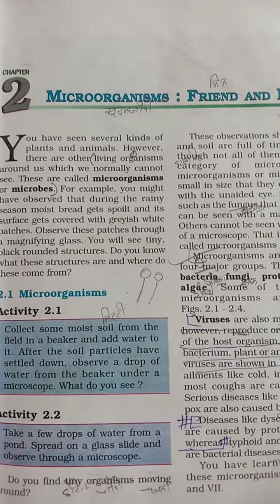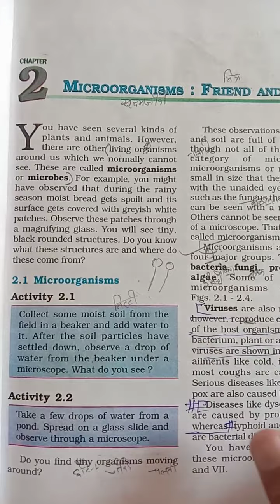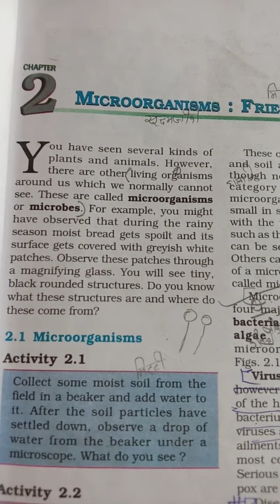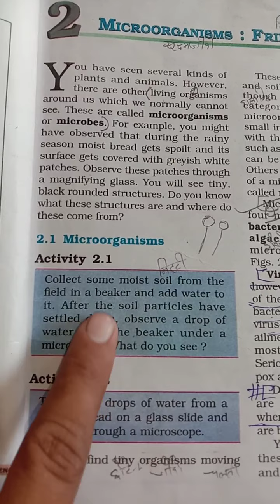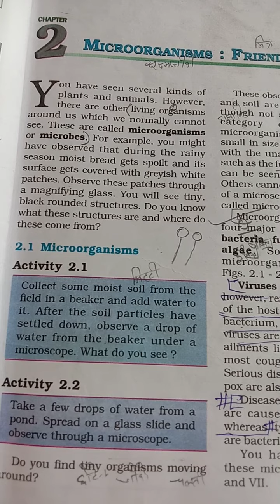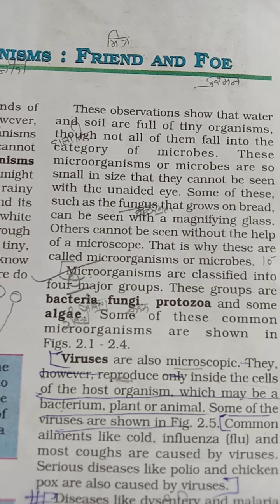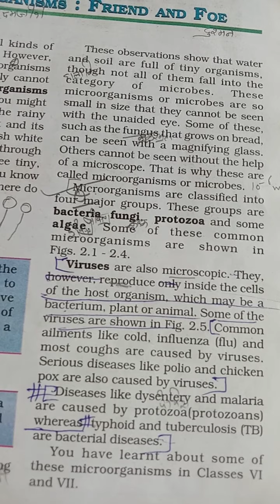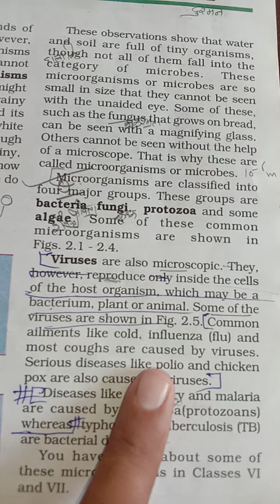class 8th science chapter 2 microorganisms part 1